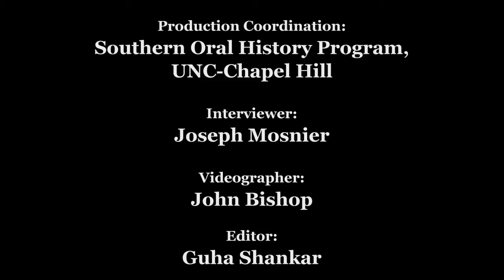Civil Rights History Project: James Oscar Jones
James Oscar Jones oral history interview for the Civil Rights History Project conducted by Joseph Mosnier in Austin, Texas, 5/25/2011.